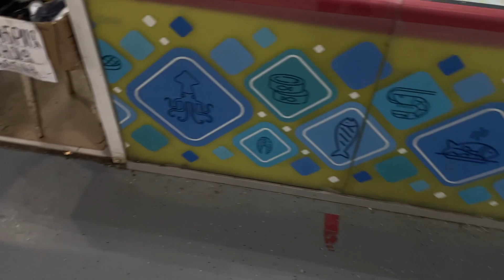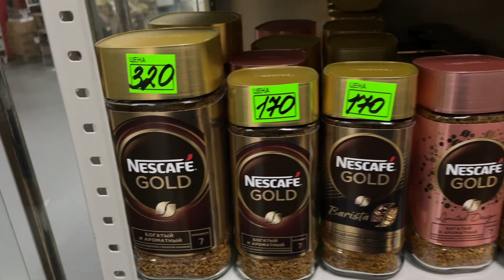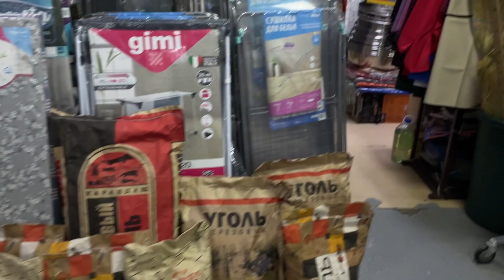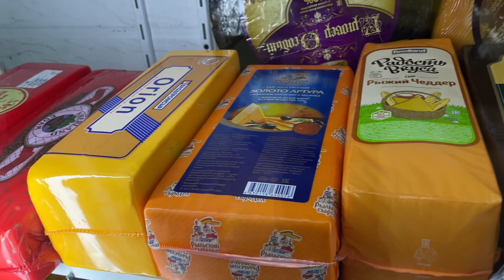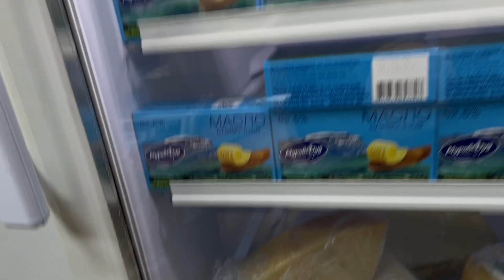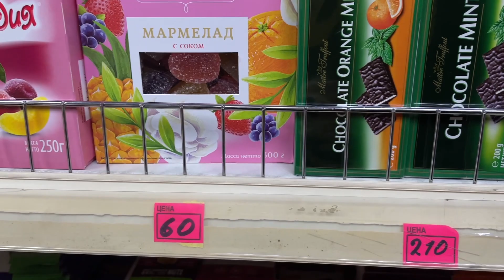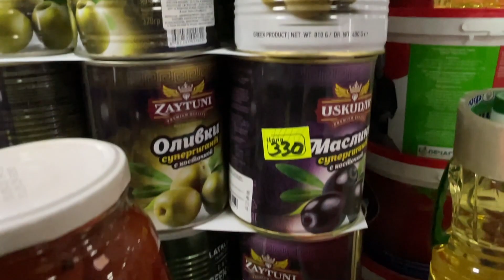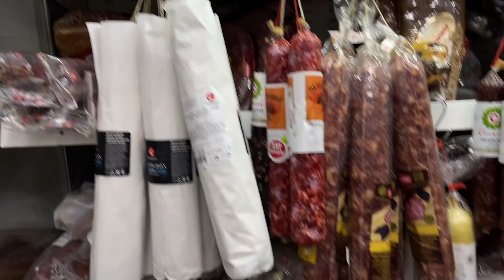БУХТА КАК ВСЕГДА УДИВЛЯЕТ ￼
Введите тут описание своего видео БУХТА